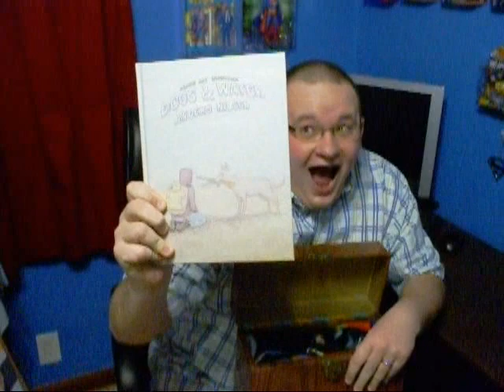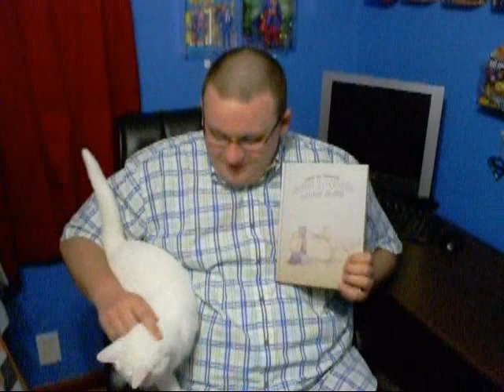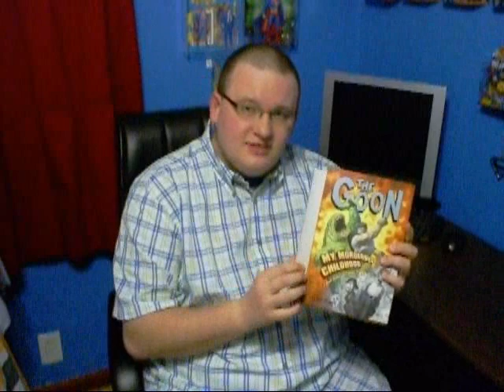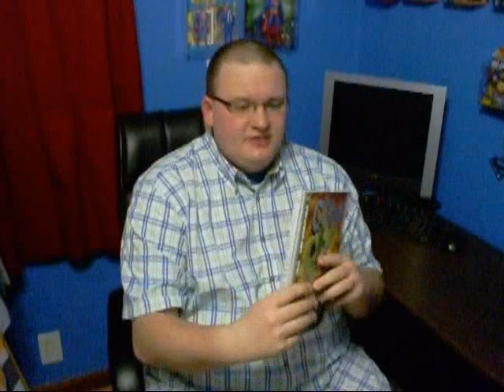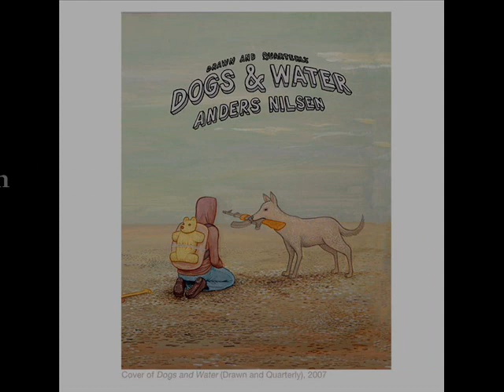Episode 3 - Dogs & Water by Anders Nilsen